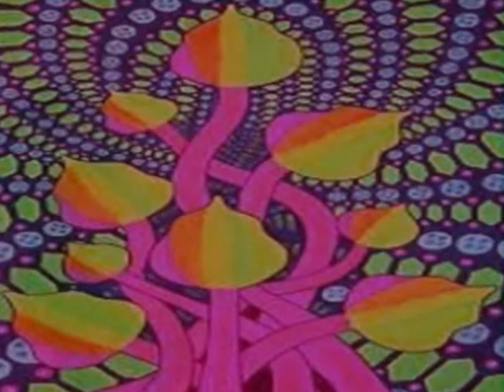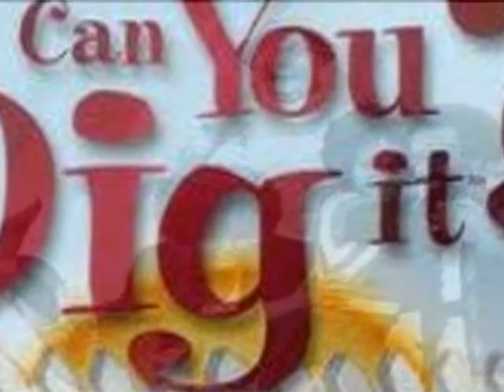Friends of Distinction Grazin' in the Grass